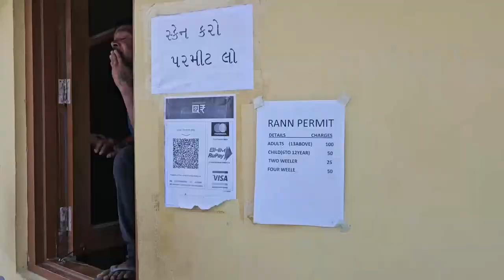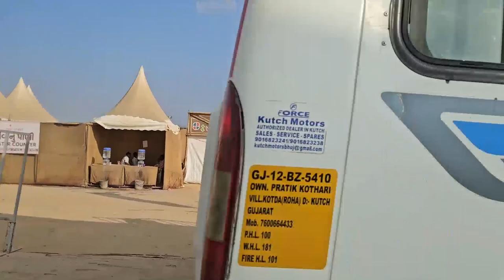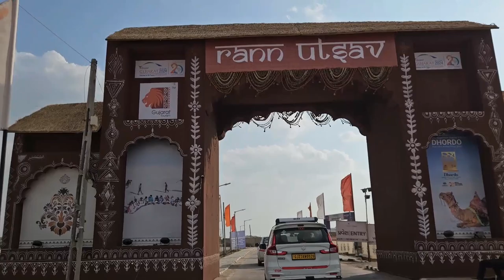Rann Utsav 2024 at India's Largest Salt Desert | Rann of Kutch, Gujarat🐪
TheWittyWanderer | The Witty Wanderer

My Vlogging Phone
My Mic
My Backpack
My Earphone
My SmartWatch

I share BTS, travel, and entertaining videos on my Instagram Page. Do follow if you like to watch such creations 😍

See you all soon in the next location. Until then, Take care! Bye :)
⚠DM for credit/removal